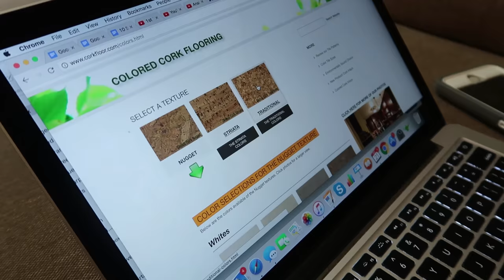8 Year Old Takes Over The Farm Chores!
Can kids do farm chores? My 8 year old asked me to take over ALL the farm chores! Can he do it? Sort of.
↓↓↓↓↓↓ CLICK “SHOW MORE” FOR RESOURCES ↓↓↓↓↓↓↓↓

My Article, “10 Steps For Growing Most of Your Food (In Less Than 10 Hours A Week)

How about a kick and giggle everyday?